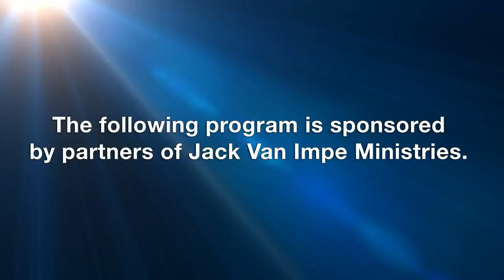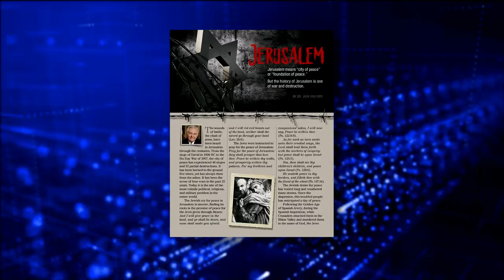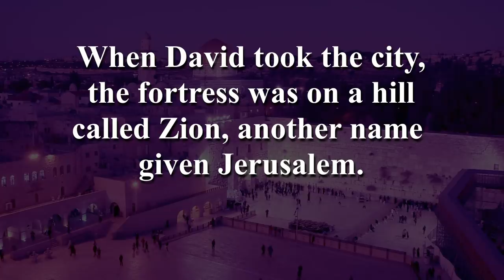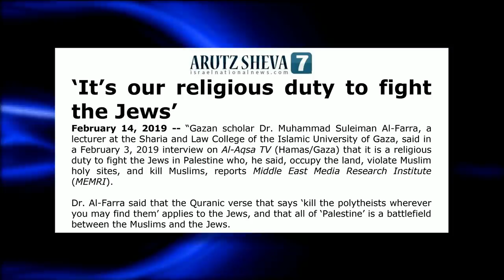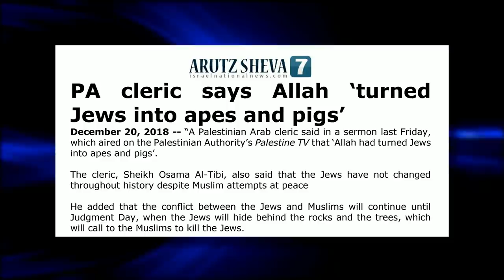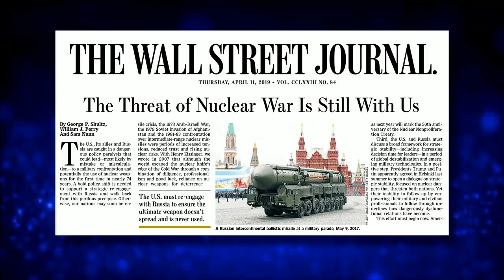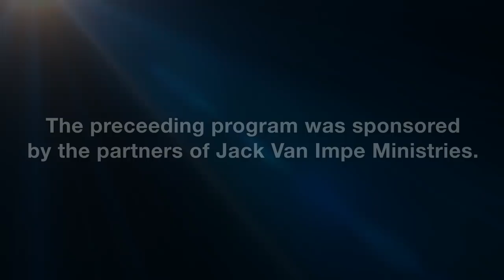Jack Van Impe Presents -- April 27, 2019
This week’s headlines:
• Islamic Jihad: War with Israel ‘likely’ this year…
• Iran threatens Israel with ‘inferno’, vows to improve missile accuracy…
• The threat of nuclear war is still with us…